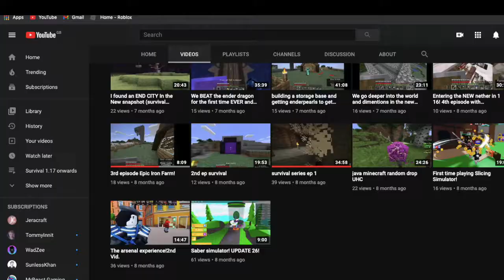Mining is FUN! Minecraft survival #2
1.17
caves and cliffs update
Minecraft
We mine our way right down under!